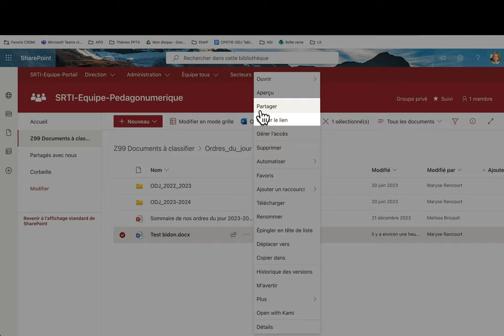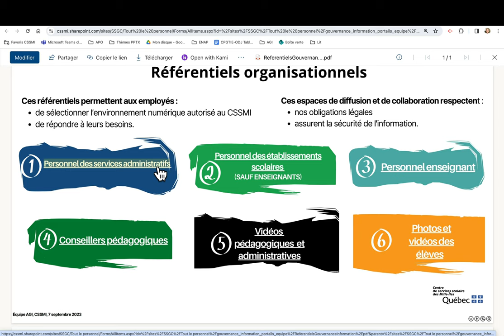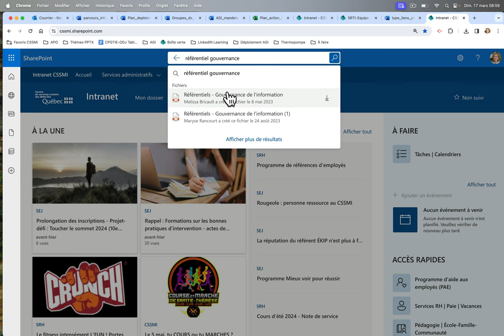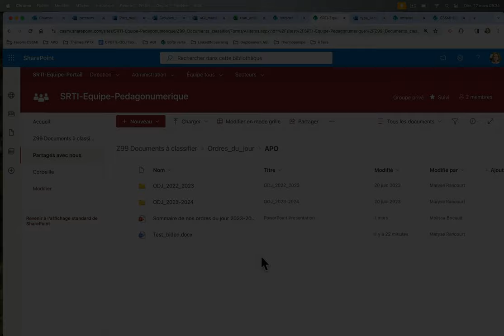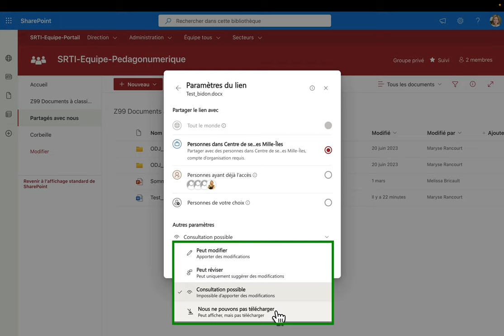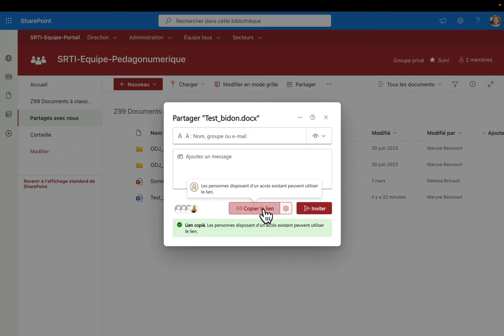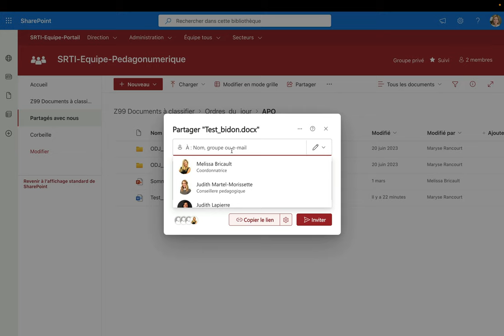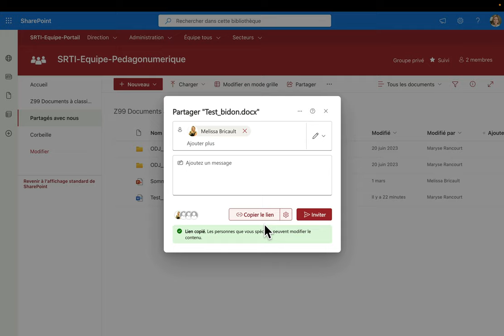Partager un document dans l'infonuagique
Voici comment sélectionner le bon type de partage infonuagique pour un document hébergé dans SharePoint.